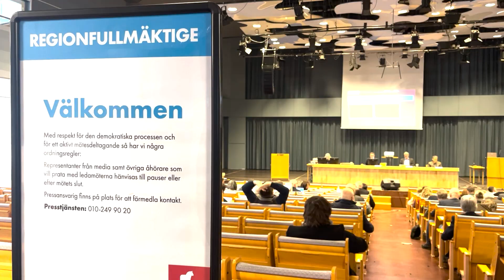Sammanfattning regionfullmäktige Ragion Dalarna 19 februari 2024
Ordförande Jörgen Norén (S) sammanfattar dagens sammanträde.